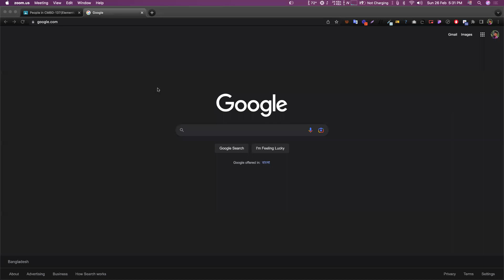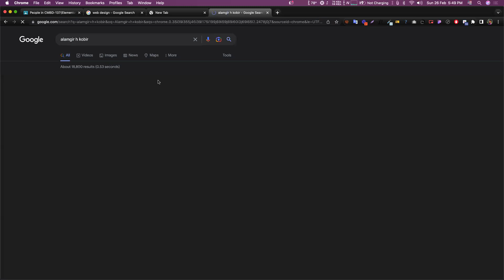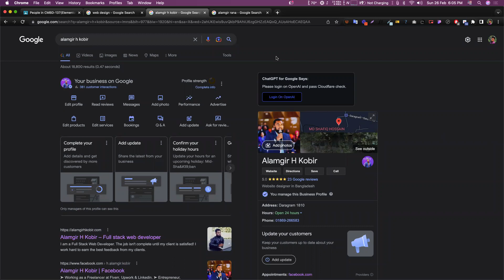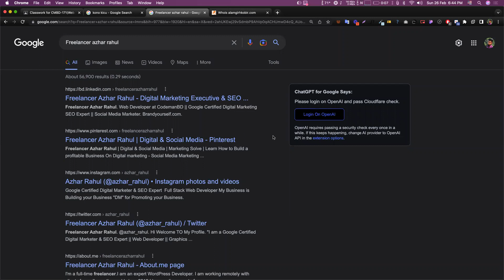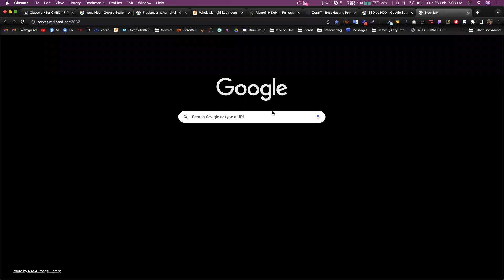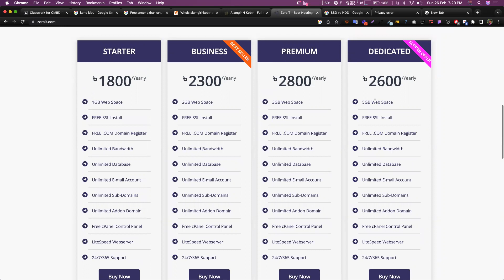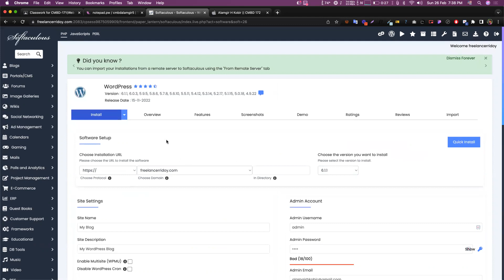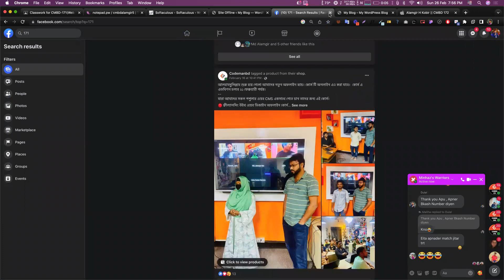Domain | Hosting | Server | Coming soon website || Alamgir H Kobir